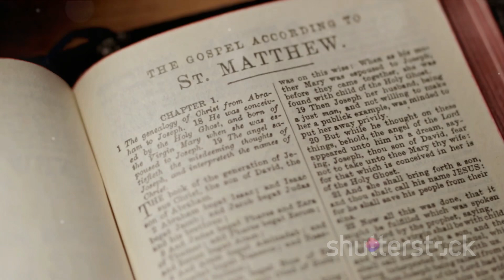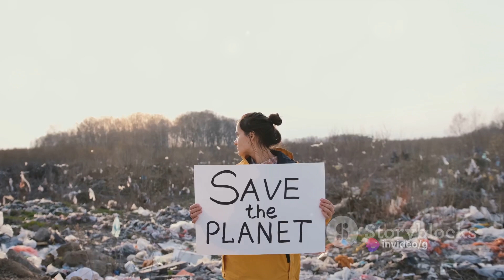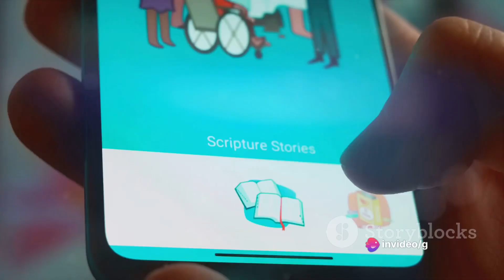Christian Ethics: Moral Teachings and Principles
Explore the moral teachings and principles that guide Christian ethics in this insightful video. Delve into the foundations of ethical thought within Christianity, examining key scriptures and teachings on issues like love, justice, and compassion. Join the discussion on how these principles shape ethical decision-making in various aspects of life.